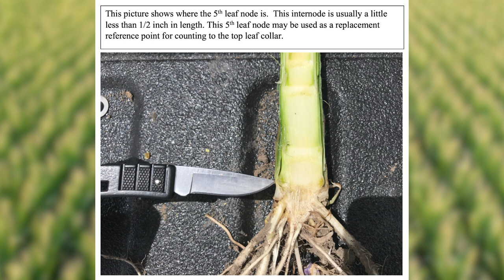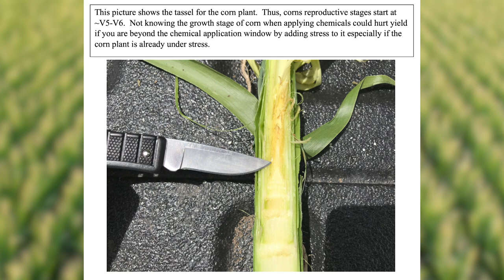Corn Growth Stages: How to Stage Your Corn after V5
In this video, Pioneer Field Agronomist Paul Yoder shows you how to growth stage your corn plant after V5. Generally in the earlier stages of corn growth, it’s much easier to identify the growth stage when there are only a few small leaves. It gets more difficult as corn grows and lower leaves can blow away to determine the growth stage. It’s important to know what growth stage your corn is in as you begin to apply post emergence herbicide. The V5 – V8 growth stage is also when the corn crop is developing its ear and determining what size its ear will be this fall, so making sure the products you are applying will not interfere with these important growth stages. Paul shows you how to split corn stalks to help you determine your corn’s growth stage.